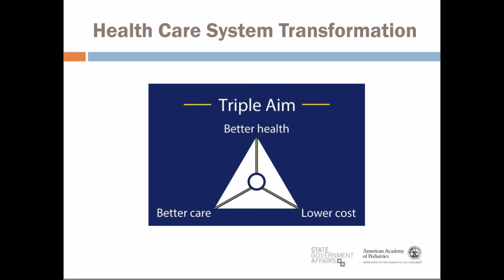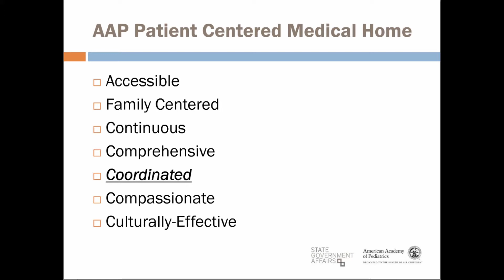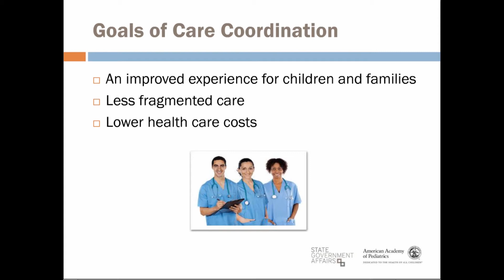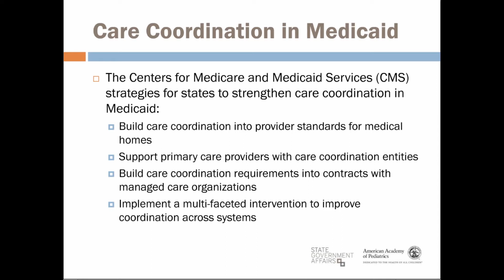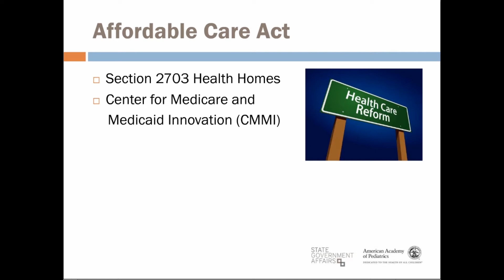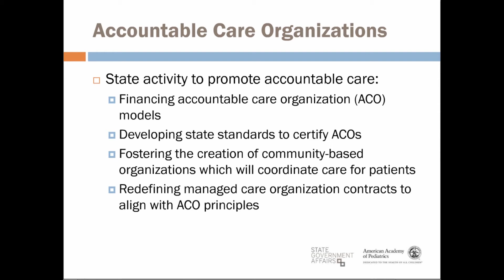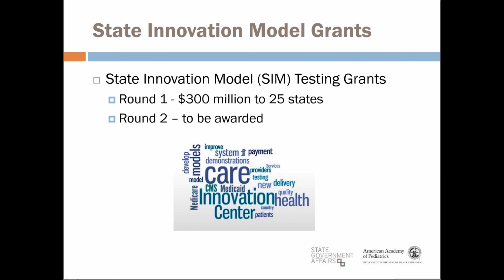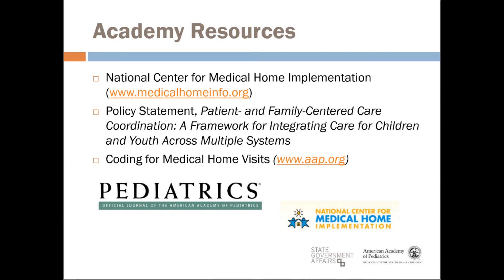Introduction and Overview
Remarks by:
Anne Edwards, MD, FAAP, chair of the American Academy of Pediatrics Committee on State Government Affairs

November 10, 2014 NIHCM Foundation webinar:
Patient-Centered Pediatrics: Coordinating Care for Kids